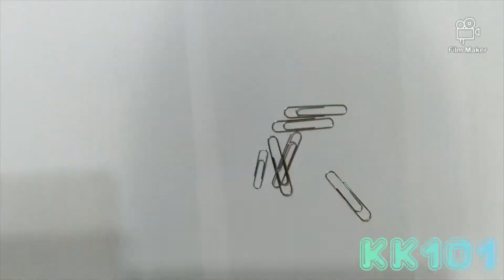Cool Electromagnetic Hack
Using simple materials found in your homes, explore the wonders of electromagnets. You'll be surprised how you can make a non-magnetic object, magnetic. Watch out for pt.2.